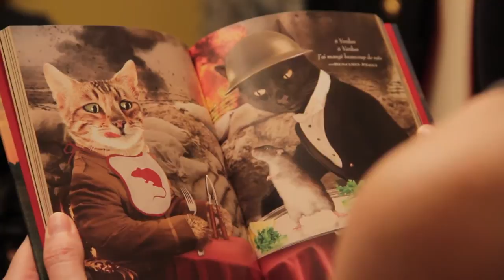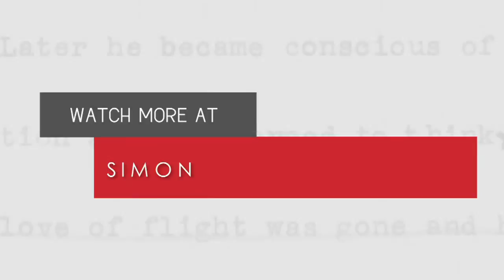Throwing Shade Loves DOWNTON TABBY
Erin Gibson and Bryan Safi at Throwing Shade choose DOWNTON TABBY for the perfect stocking stuffer this holiday season.